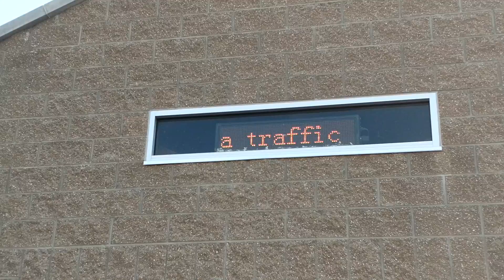Montana Memorial 2